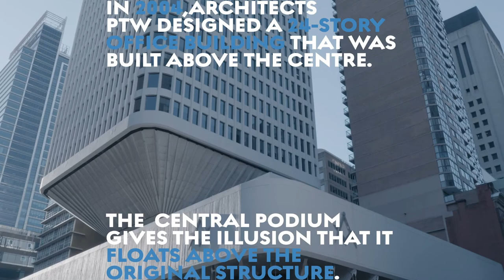Brutalism . Episode One . Sydney Masonic Centre . 1978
The Sydney Masonic centre was built in 1978.

It’s one of Sydney’s most iconic brutalist buildings and designed by the firm Joseland & Gilling.

As much a feat of engineering as of architecture, the building is a triumph with it’s bold curves and expressed concrete form.

Holding pride of place in the large entry foyer is a large tapestry by Mona Hessing, one of our most significant female artists from the time.

In 2004, architects PTW designed a 24-story office building that was built above the centre, a central podium giving the illusion that if floats above the original structure.

Today the building continues to be the home of the various meetings for the masons but is also a versatile function space with multiple venues.

Its architectural heritage is extremely important and much has been done to restore the building to its original glory while keeping it updated for the needs of today.

Produced by Modernister Films
Host - Tim Ross
Producer - Shelley Kemp
Production - Ashley Tyghe